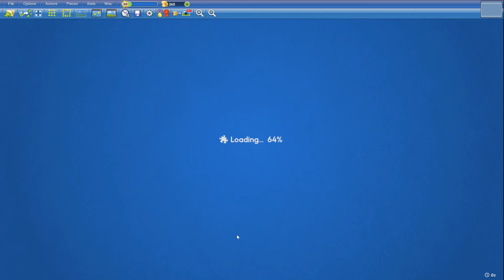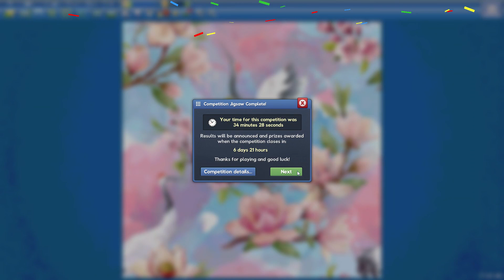Competition 13 April 2022 Branches of Birds in 34min28s (44th place)